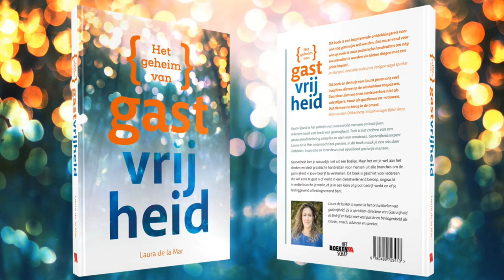Boeklancering “Het geheim van gastvrijheid”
Proef de sfeer van de boekpresentatie van donderdag 17 januari 2019. Het nieuwe boek van Laura de la Mar